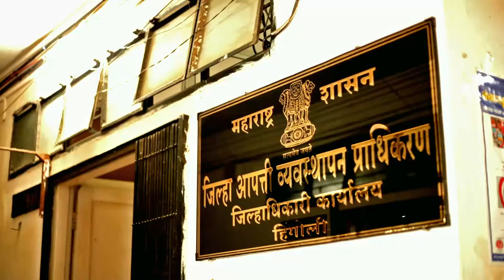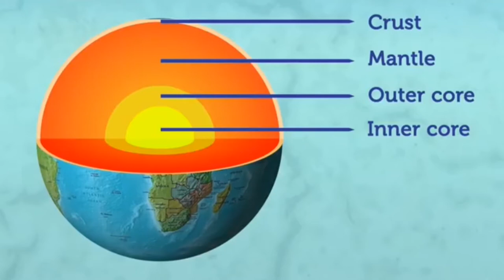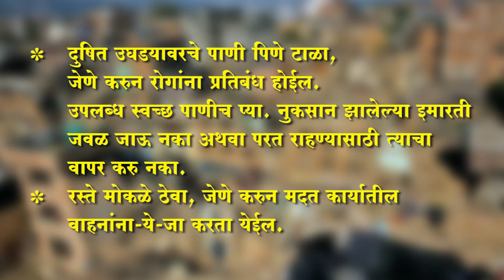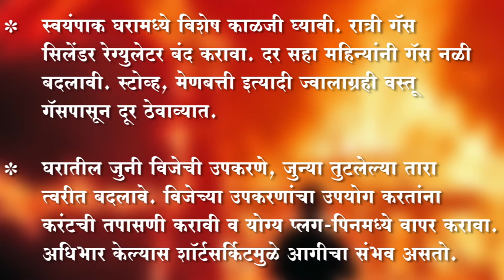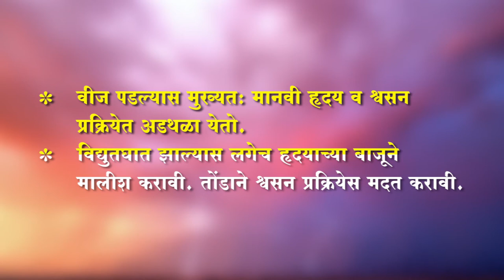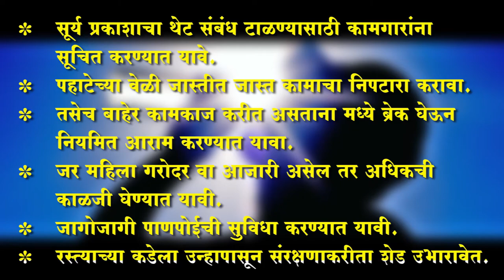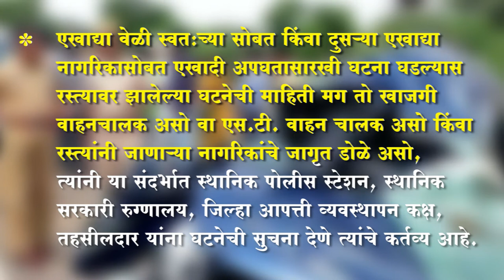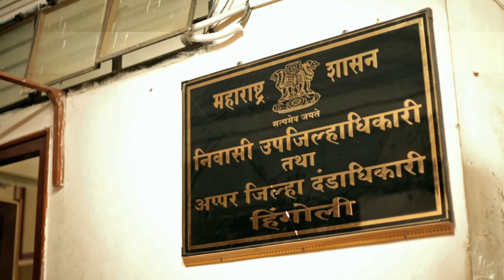Hingoli - DMDO - A Documentary Film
A Documentary film on Hingoli District (Maharashtra) Department of Disaster Management, Government of Maharashtra
In Association with Angle Advertisement, Pune

Directed by - Chaitanya Jagannath Kulkarni
Script - Sandesh Kulkarni
Camera - Prashant Tambe